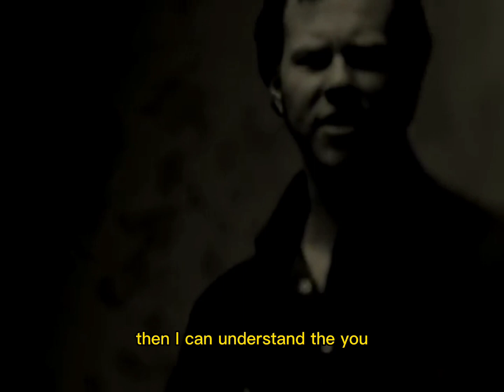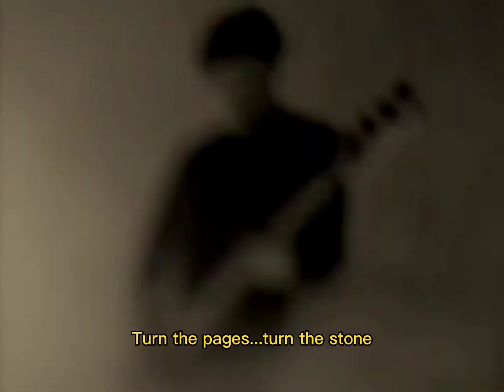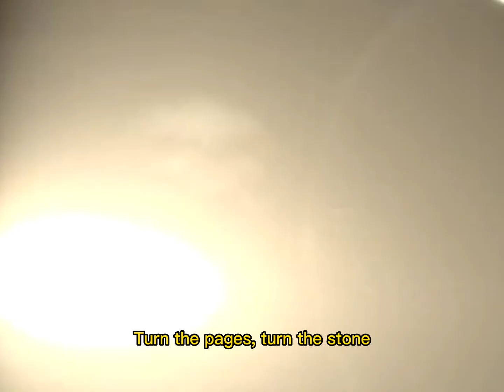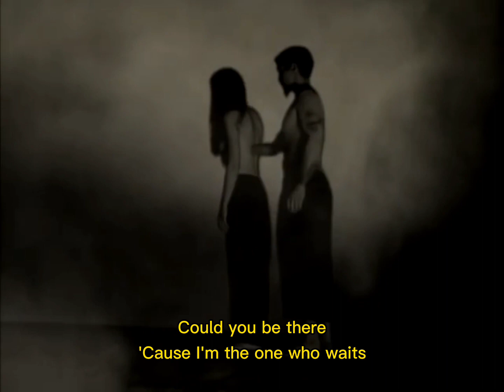Metallica - The Unforgiven ll (Official Music video) Lyrics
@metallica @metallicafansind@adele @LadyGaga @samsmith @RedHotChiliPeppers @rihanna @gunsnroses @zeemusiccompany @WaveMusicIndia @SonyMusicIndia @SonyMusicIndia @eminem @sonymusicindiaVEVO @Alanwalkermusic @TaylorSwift